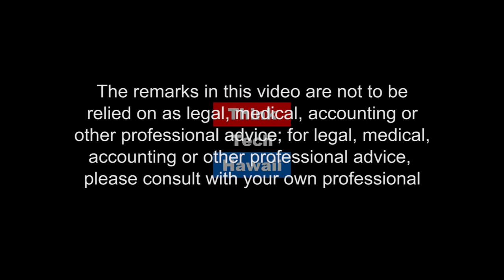Brendon Kaleiʻāina Lee newly elected OHA Trustee (Navigating The Journey)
Brendon Kaleiʻāina Lee's vision for his upcoming tenure with OHA
.  In 2016, Kaleiʻāina was elected as the chairman of the 2016 Aha: Native Hawaiian Governance Convention.
Under his leadership, a diverse group of 120 participants worked together to find the common ground necessary to draft and adopt a Constitution with a vote of 88 in favor, 30 against, and 1 abstention. Believes that his comprehensive knowledge of Robert’s Rules of order will help bring civility back to OHA. Believes that Housing is the biggest issue Hawaiians face today. Overcrowding is a major issue in Native Hawaiian households. ● Believe that OHA and DHHL can be more creative in partnering to develop low income assistance housing.

  The host for this episode is Marsha Joyner.  The guest for this episode is Brendon Kelei'aina Lee.